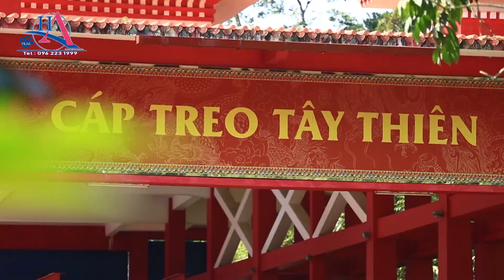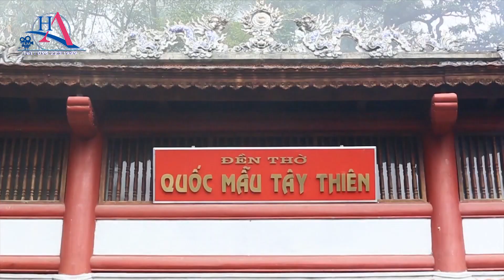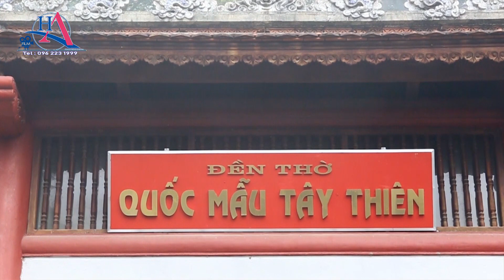Chúa Đệ Nhất Tây Thiên - Hát văn hầu đồng hay nhất mới nhất 2019